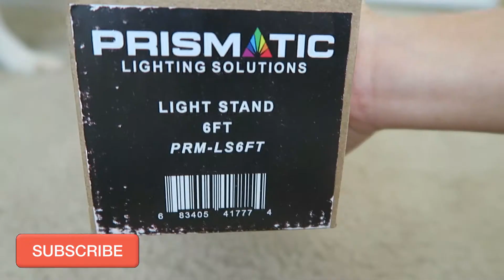DVE Store Review!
My DVE Store Review for my Ring Light!!! It, unfortunately, broke due to my clumsy tripod and my dog playing underneath it.
I highly recommend them due to their awesome customer service!